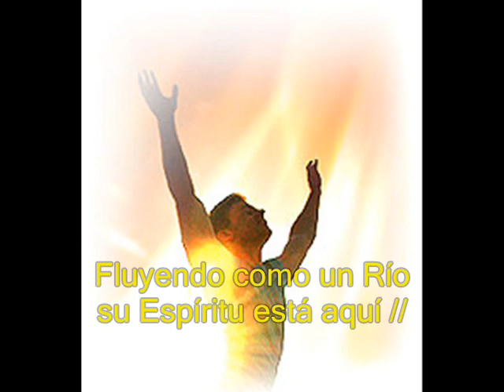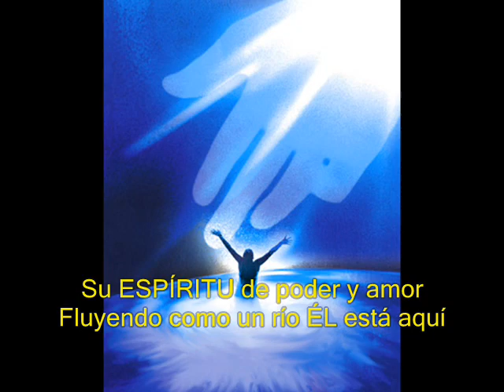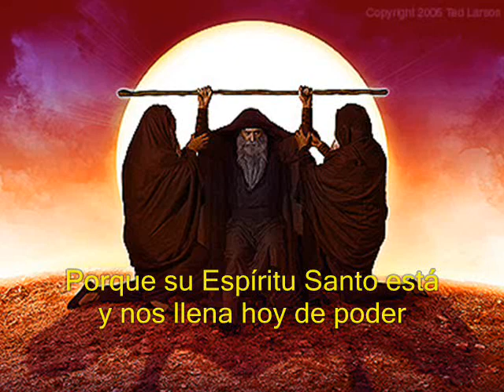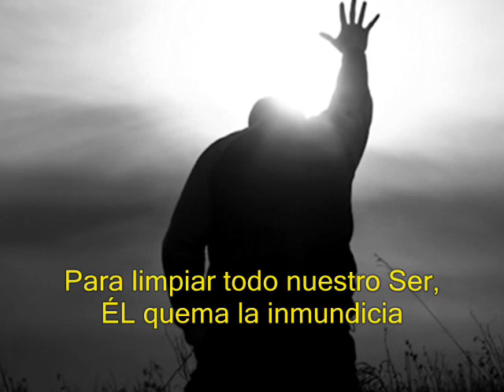QUEMA! (Emmanuel)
Una poderosa alabanza del Ministerio Emmanuel de Argentina